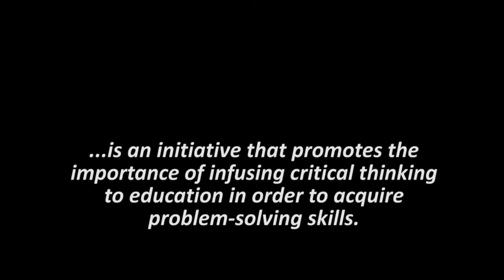About Thinkation during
Thinkation an initiative that started just like a seed planted in the heart of one man is gradually becoming a phenomenon sweeping through the whole of Africa...